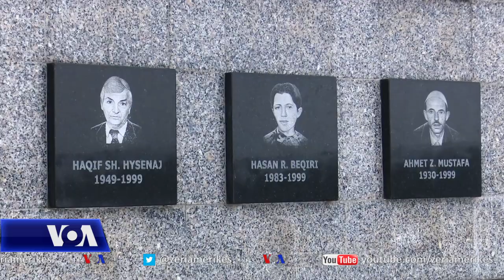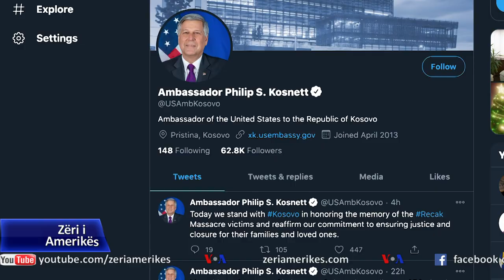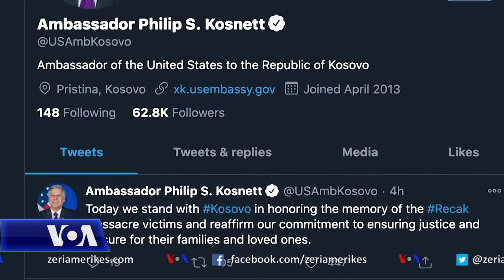Kosovë, përkujtohet masakra e Reçakut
Udhëheqës të institucioneve, partive politike dhe ambasadorë bën thirrje sot për vënien e drejtësisë për të vrarët gjatë luftës së fundit në Kosovë. Ata i bën këto komente gjatë vizitave në fshatin Reçak të Shtimjes, rreth 25 kilometra në jug të Prishtinës, ku forcat serbe njëzet e dy vjet më parë vranë 45 civilë shqiptarë. Masakra e Reçakut që u cilësua si krim kundër njerëzimit nxiti përpjekjet ndërkombëtare për t’i dhënë fund luftës në Kosovë e cila përfundoi me ndërhyrjen e forcave të NATO-s.